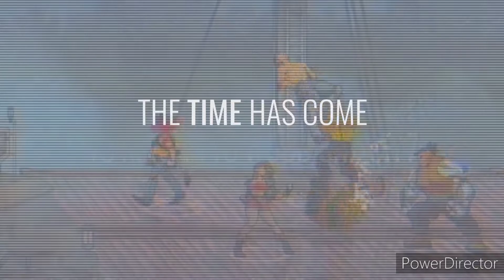Streets of Rage 4 Mr X. Nightmare DLC - Official Trailer Reaction 🤔